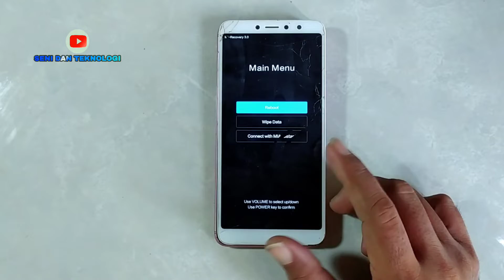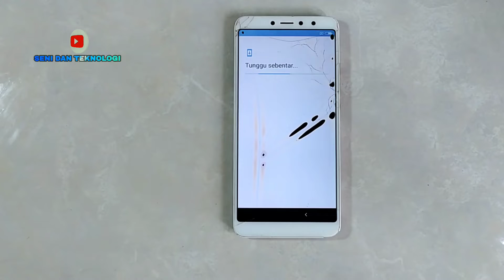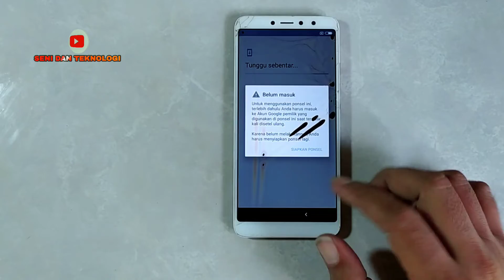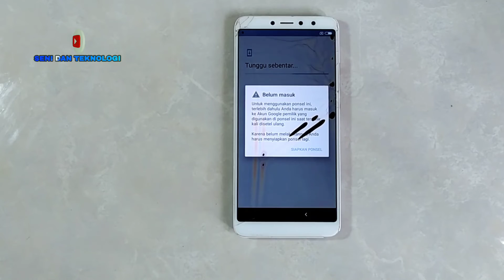REDMI S2 MAIN MENU RECOVERY MODE || CARA MENGATASI REDMI S2 TAMPIL MAIN MENU/ REDMI S2 RECOVERY MODE